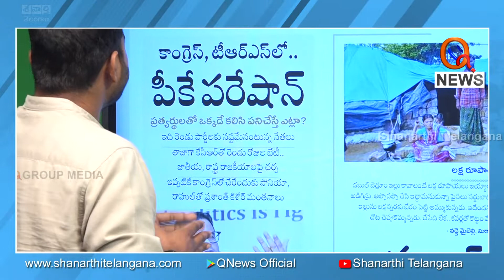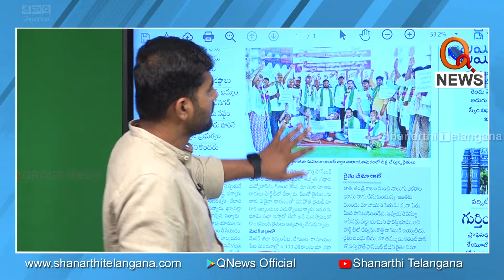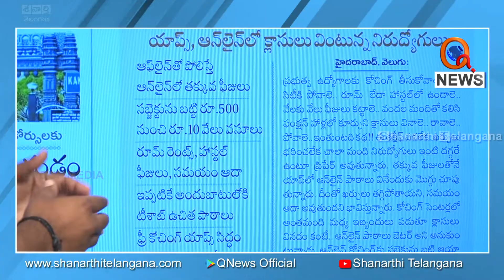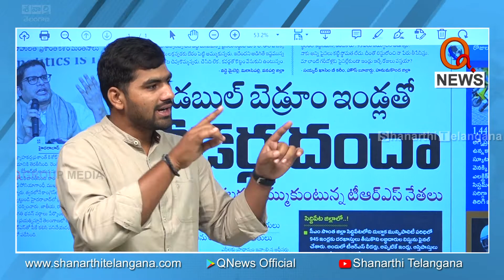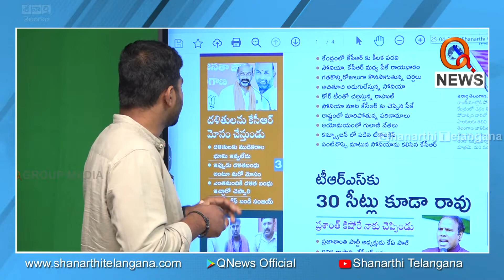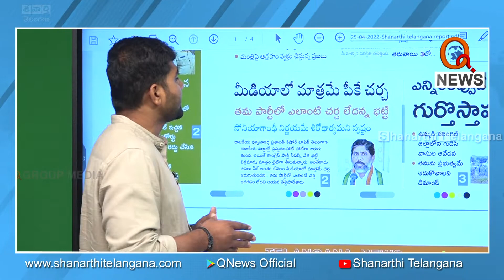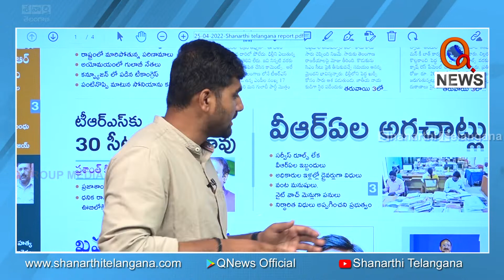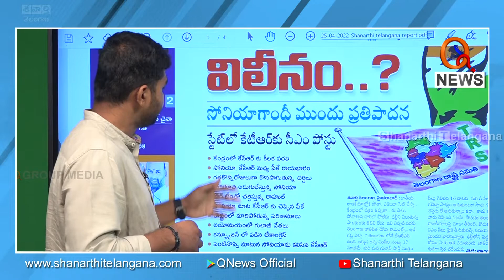Morning Banjara news with suresh 25-04-2022I Shanarthi Telangana e-paper